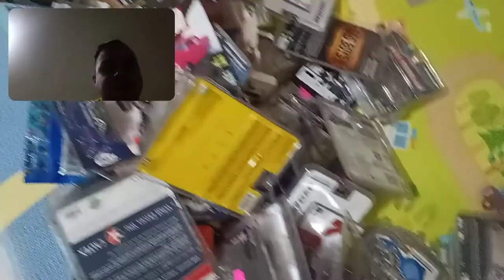DESTAPANDO 100 AUTOS A ESCALA EL SUEÑO DE TODO NIÑO HOT WHEELS, M2 , GREENLIGHT, ETC